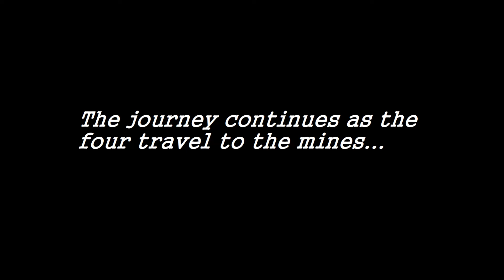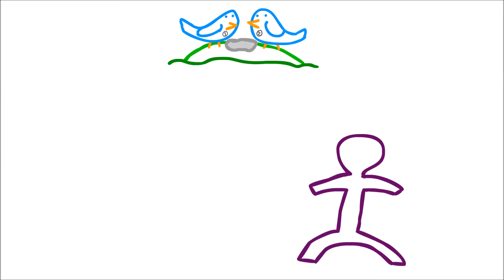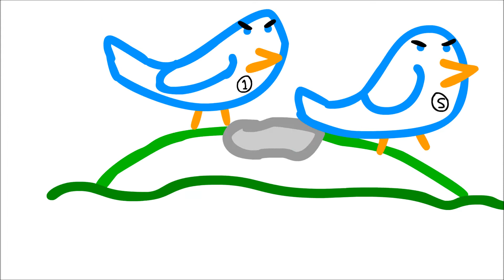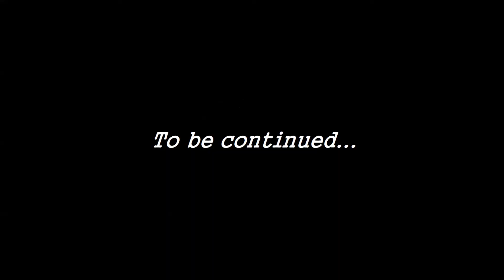Dunces & Dragons: Part 2 - Bird Attack!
My friends and I played Dungeons and Dragons for the first time ever.
I thought it would be fun to record the audio. I thought it was so funny that I decided to add some illustration.